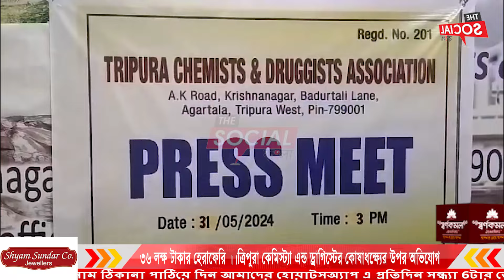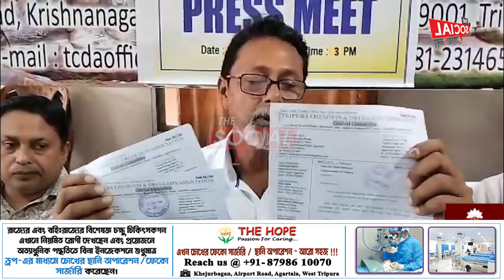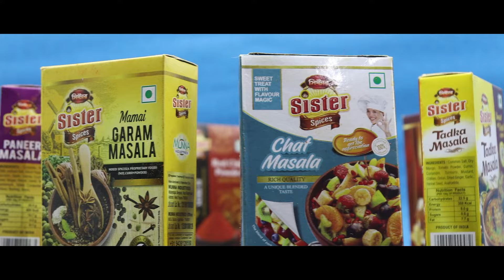৩৬ লক্ষ টাকার হেরাফেরি ।।ত্রিপুরা কেমিস্ট্যা এন্ড ড্রাগিস্টের কোষাধক্ষ্যের উপর অভিযোগ